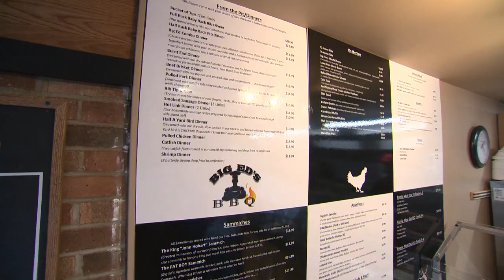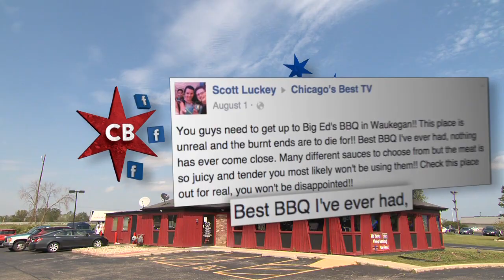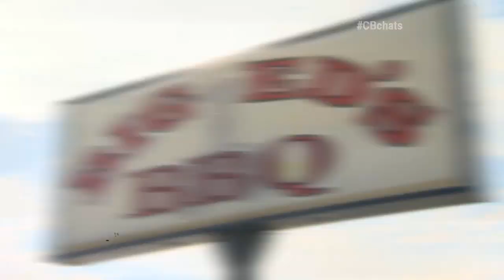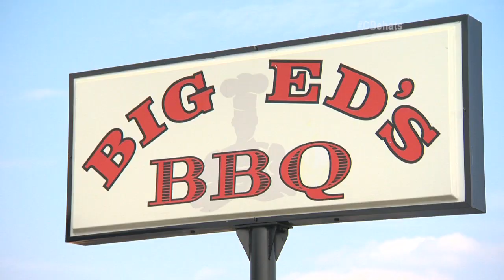Chicago’s Best Pulled Pork: Big Ed’s BBQ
Brittney Payton is up north in Waukegan for a Pulled Pork “don’t call it a sandwich” Sammich.